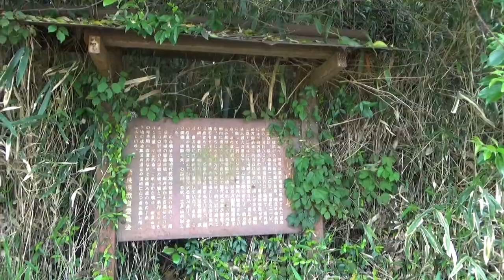メスリ山古墳 前方後円墳 全長は230m高さ21m 天井石が見られたので 羨道が南に開口していないか 探してみたがありませんでした。竪穴式石室のようでしたね・・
我が国最大の円筒埴輪(径0.9m、高さ2.4m)の出土で知られるメスリ山古墳は、大字高田にある巨大な前方後円墳で、前方部を西に向け周濠を持たない古墳です。全長は224mで前方部幅80m、高さ8m、後円部径128mで、高さは19mとされていましたが近年の範囲確認調査で墳丘の裾がかなり埋没していることが確認され、全長は250mに及ぶと考えられ、築造当時は箸墓古墳、西殿塚古墳に次ぐ当時としては最大級の古墳という事が判明しました。墳丘は３段築成で墳丘斜面には葺石が敷かれ、テラス面には埴輪列が設けられていました。